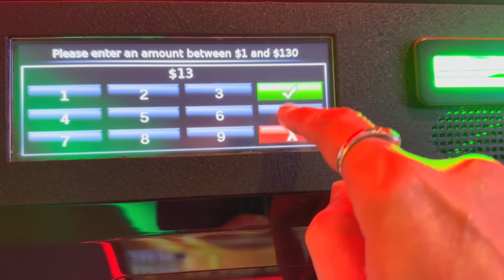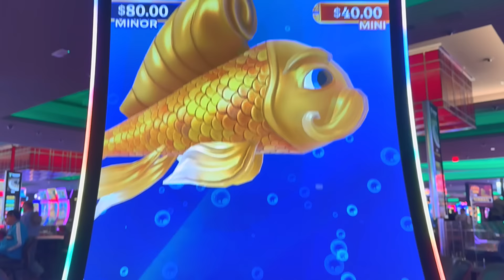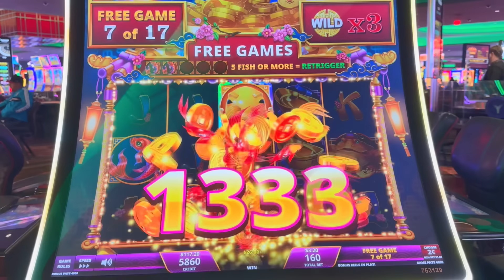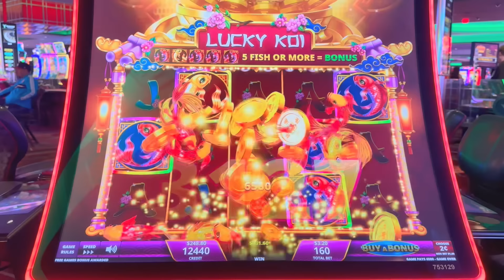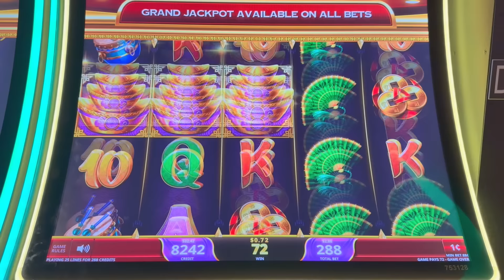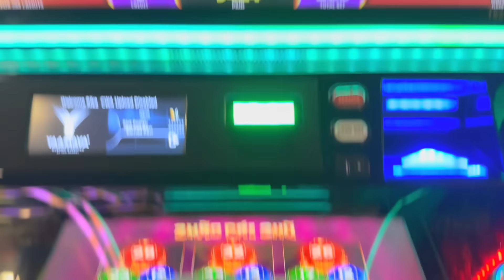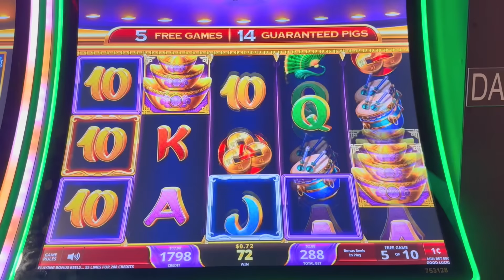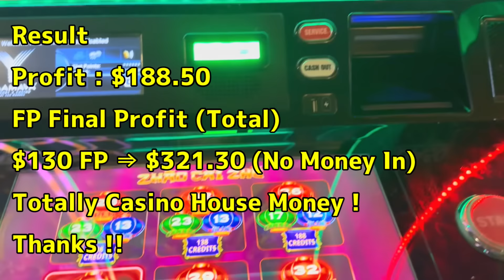★SO LUCKY ! I WON ON NEW IGT SLOTS DURING FREE PLAY★LUCKY KOI / ZHAO CAI ZHU Slot (IGT)☆栗スロ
Lucky Newer IGT Slots !! $130 Free play
1. Lucky Koi (IGT) $3.20 Bet
2. Zhao Cai Zhu (IGT) $2.88 Bet  @Yaamava